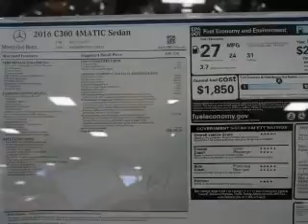2016 Mercedes-Benz C300 16416 - Union NJ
Phone:
Year: 2016
Make: Mercedes-Benz
Model: C300
Trim: 4MATIC
Engine: 2.0 liter 4 cylinder AWD
Transmission:
Color: Polar Wht
Mileage: 0
Address:
VIN:55SWF4KB7GU120113